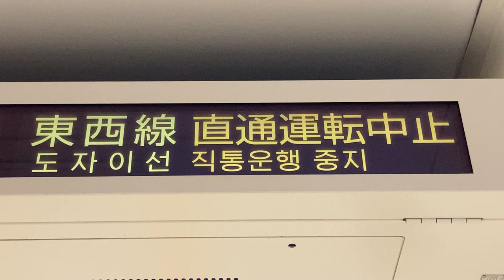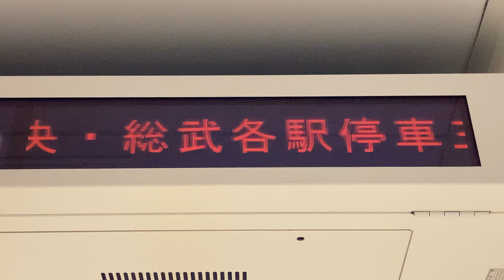【運行情報あり】東京メトロ銀座線 表参道駅 ホーム LCD発車標(発車案内ディスプレイ)